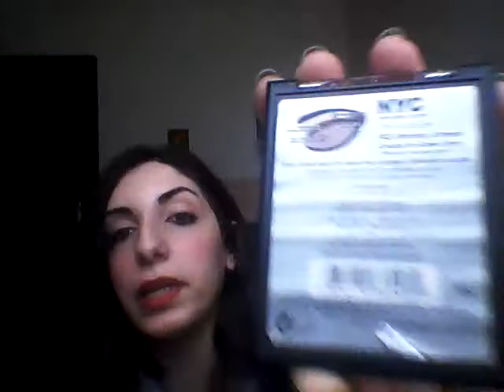Tag:ALL ABOUT EYES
Ciao splendide nuovo video tag sui nostri prodotti preferiti che utilizziamo per i nostri occhi. Vi mando un bacio enorme